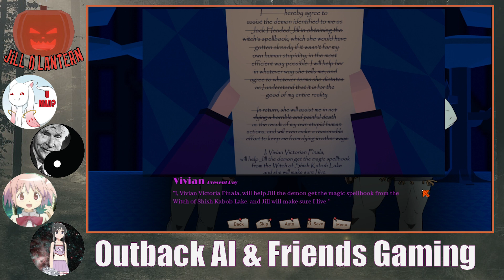Contractual Contradictions (Jill O’Lantern: First Slice 4) - OAF Gaming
We played through the entirety of the first Ace Attorney game I think we can spot some faulty legalese at this point

CheerandCosplay
Kozi